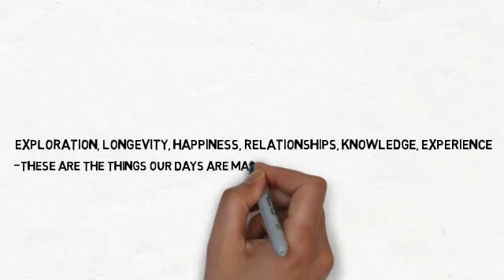Vision of the Future - Exosphere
In the not so distant future...
Space belongs to no one and everyone. Humanity works together toward easier, faster, cheaper, and safer technology. We continue building more reliable, upgraded, far superior technologies. We do this together and solve many major problems of the world. Hunger, war, disease, famine, death...
These are all things of the past...
Exploration, longevity, happiness, relationships, knowledge, experience -- these are the things our days are made of. The future looks bright and is full of unforeseen wonders...
This is our vision.
We are Exosphere.